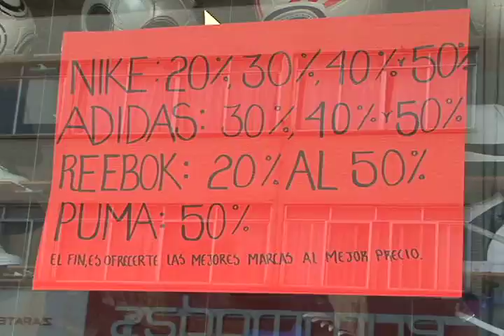Empresas chiapanecas se suman por tercer año consecutivo al "Buen Fin"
Cada vez se suman más empresas chiapanecas al Buen Fin, que ha sido un éxito comercial en todo el país.
Por tercer año consecutivo "El Buen Fin", ha despertado el interés de los comerciantes organizados de Tuxtla Gutiérrez.
A la fecha, hay más de cien empresas inscritas para participar del 15 al 18 de
noviembre y se espera superar a las 300 del año pasado.